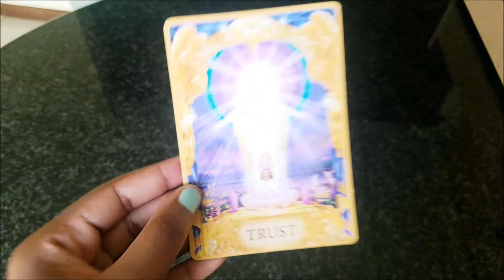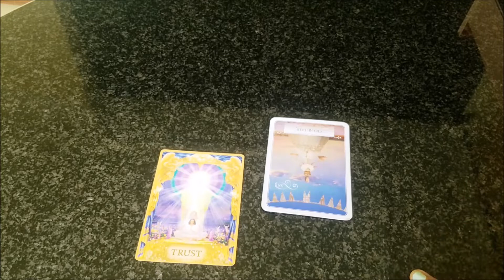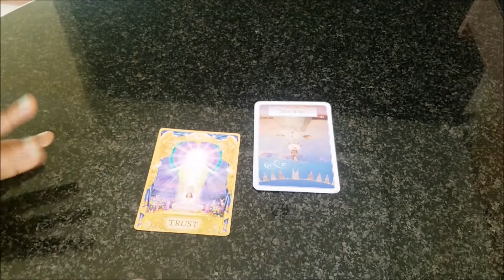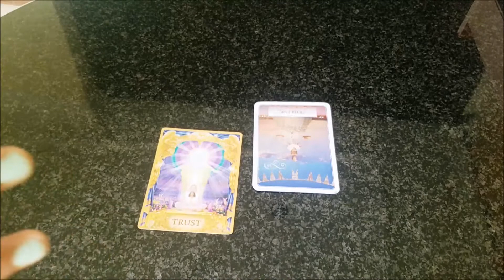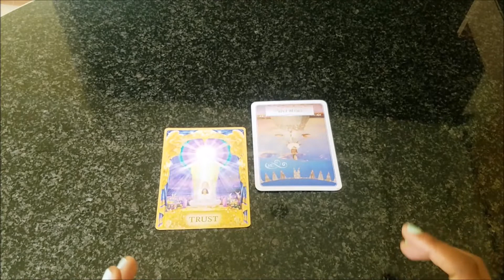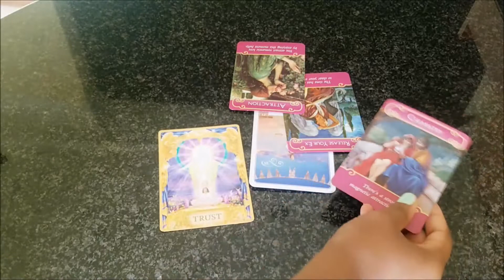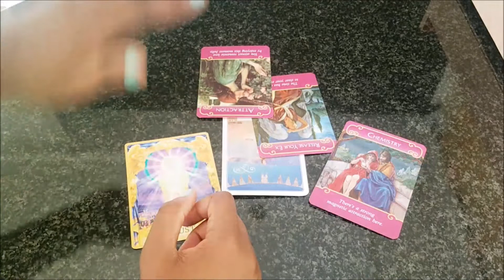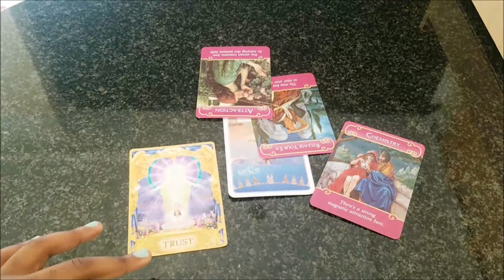February 27-28 Daily Guidance |Something Waiting to Come in. Have Faith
🤷 Uhm... as it turns out, when I get my intuitive hits and guidance I also become a bit of a potty mouth. I also sing. It's a part of how guidance comes in. So... expect that.

💖 Here's the deal,  I use jumping cards (for the most part) and that's what I go by (in addition to my intuition/what I'm feeling). So the message may take a while to come out.

[Gifting Luz]
If you'd like to gift a thank you, or a 'you're alright with me', feel free to use this:

🎈[AMAZON "GIFT" LIST]: To get Luz a gift OR get IDEAS for your own gift (or someone you care for)

[Personal Reading Information]  *Indefinitely on HOLD*

✨ In-Depth Love/One-Heart/Life Guidance Spreads $97 USD (1.5hrs)
🎉General Love/One-Heart/Life Guidance Spread $67 USD (1hr)
🎊Snapshot Love/Life Guidance $47 USD (30 minutes)